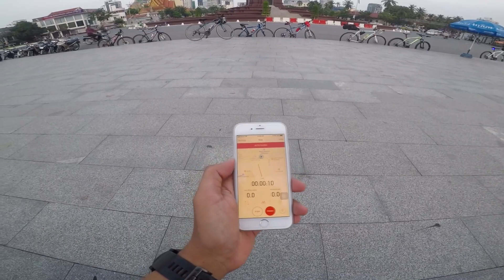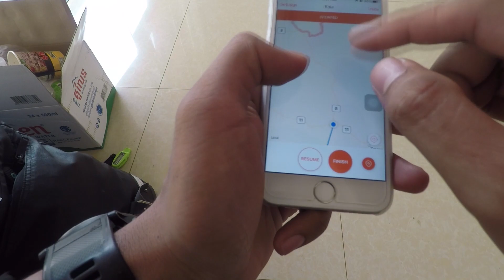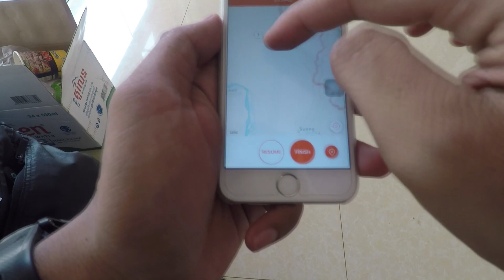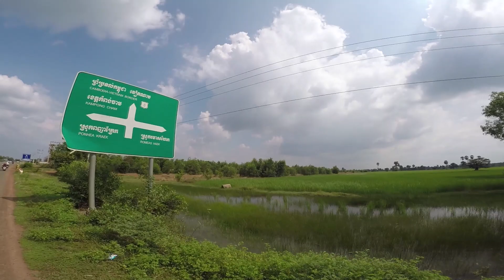ជិះកង់ទៅខេត្តមណ្ឌលគិរីវគ្គ1​​ Cycling Trip Mondulkiri Province - Part 1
I'm a poor lonesome biker and a long way from HOME :)
My life's devoting to be an adventurer in order to find myself who I am. Then I found it that I was born to help, curious, energized to help people & adventure. Be the best version you want to be !!!